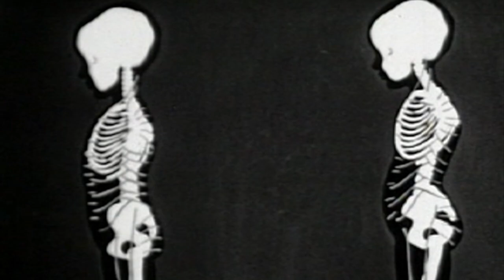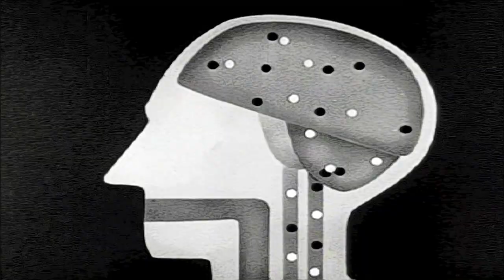Spektral Quartet - The Ancestral Mousetrap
Spektral Quartet - The Ancestral Mousetrap (David Reminick)
From the album "Serious Business"
Available 1/29/16 from Sono Luminus